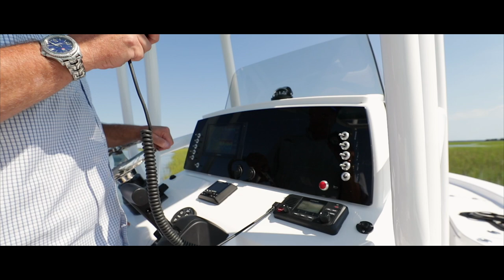Sportsman Masters 227 Bay Boat - Garmin VHF 110 Radio w/ Antenna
Communication is critical on the water. With the VHF 110 radio, you can stay in contact with the shore and other boats in your area. So, no matter where you are or where you’re headed, you’ll maintain communication for a safer voyage. The radio has 25 watts of transmission power, all U.S., Canadian and international marine channels & 10 NOAA weather channels.